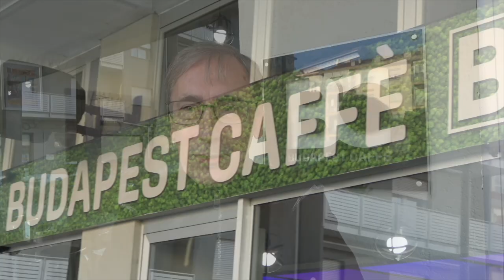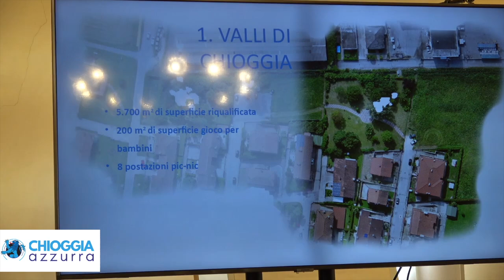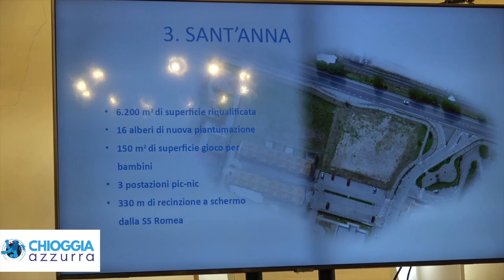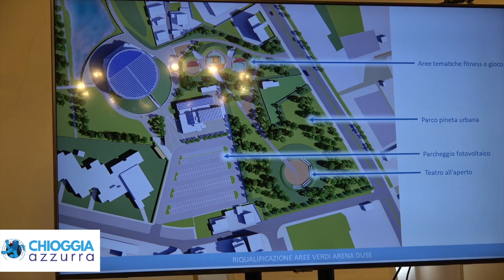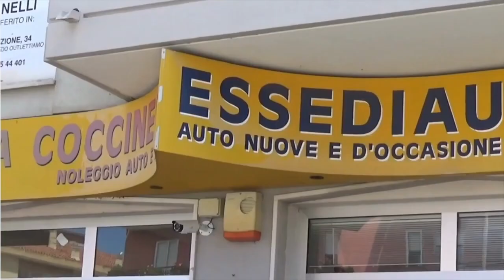TG AZZURRA, LE NOTIZIE DI OGGI, LUNEDÌ 4 DICEMBRE 2023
CRISI DI GIUNTA: SEGNALI DI SCHIARITA
Dopo il licenziamento da parte del Sindaco Mauro Armelao del vicesindaco Daniele Tiozzo Brasiola, apparentemente per motivi inspiegabili, c'è stato un incontro tra i vertici di Fratelli d'Italia regionali e provinciali con lo stesso sindaco. Da questo incontro sono emersi segnali di un riavvicinamento delle parti, con l'obiettivo primario di garantire la responsabilità di gestione dell'amministrazione per il bene comune.

SANTA BARBARA, FESTA PER LA MARINA MILITARE, CAPITANERIA DI PORTO E PER I VIGILI DEL FUOCO  Oggi si celebra Santa Barbara, una santa coraggiosa, una martire, protettrice, tra gli altri, della Marina Militare e del corpo dei vigili del Fuoco.
A Sant’Andrea quest’oggi Santa Barbara è stata commemorata durante una cerimonia importante e partecipata, presieduta dal Vescovo, Monsignor Dianin, alla presenza di numerose cariche civili e militari e delle..

LA RIQUALIFICA DI QUATTRO AREE VERDI DEL TERRITORIO, UN LAVORO SINERGICO TRA GLI UFFICI  Il nuovo volto a quattro aree verdi del territorio è stato presentato questa mattina in Sala Lampadari del Municipio di Chioggia, dal sindaco Mauro Armelao, dal’Assessore all’ambiente Serena De Perini, dall’assessore Sandro Marangon, da remoto,

FUNZIONARIO IN PENSIONE: STOP AI CONSIGLI COMUNALI DI SERA? “Morto un papa se ne fà un altro”, al contrario di questo antico proverbio antico pensiamo che quando, a brevissimo, Mauro Rosteghin storico funzionario del consiglio comunale andrà in pensione l’organizzazione del consiglio comunale non sarà più la stessa cosa.

LA CASA DI BABBO NATALE SI TROVA AD ADRIA E TUTTI I BAMBINI SONO INVITATI A VISITARLA DALL‘ 11 AL 23 DICEMBRE Come lo scorso anno ad Adria, in via Cavallotti, si potrà visitare la casa di Babbo Natale.Viene addobbata, in vista del Natale, la sede della Fondazione Franceschetti di Cola, con luci, colori, strenne, trasformandola in uno spettacolo unico che illumina tutta la via.